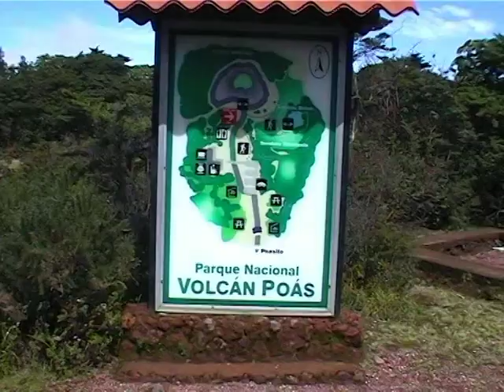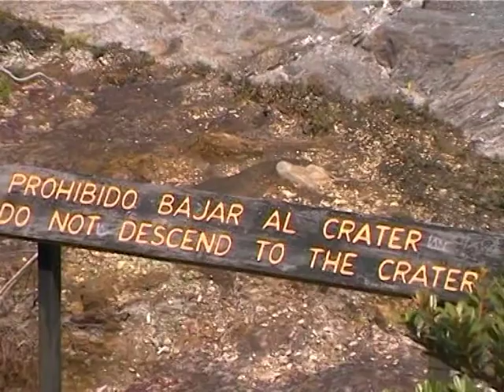Экскурсия с HIGHLIGHTS TOURS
Поездка на кофейную плантацию, к дремлющему вулкану Поас (Poas),
Горный тропический лес.
Потрясающие виды.
Экскурсовод Фернан "прокололся" назвав озеро Никарагуа самым большим в мире.
Пришлось ставить на место, куда там ему до Байкала, в озере Никарагуа максимальная глубина 45 м., а площадь в 4 раза меньше!
18 сентября 2000, Сан-Хосе и окрестности.
Съёмка моя.